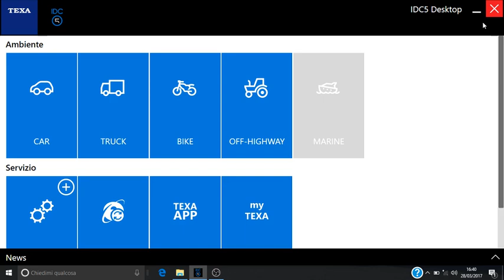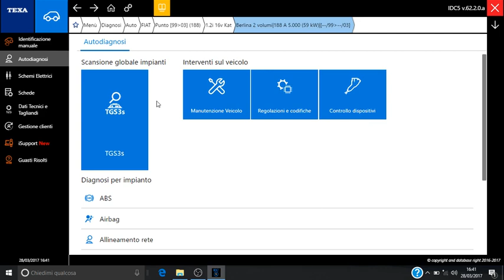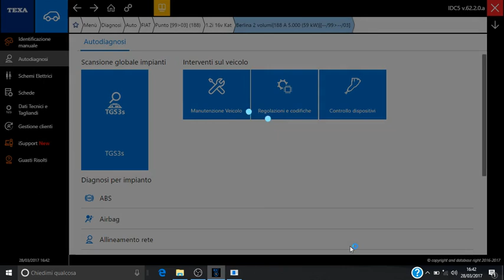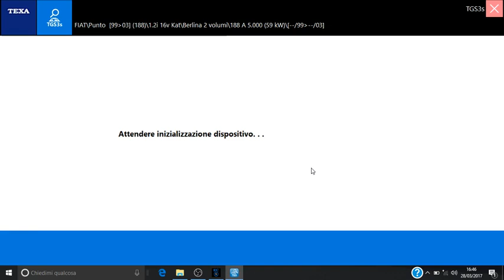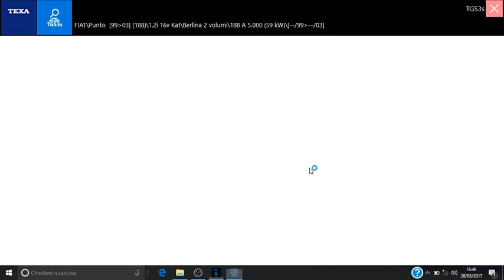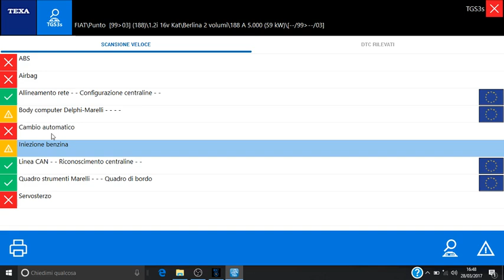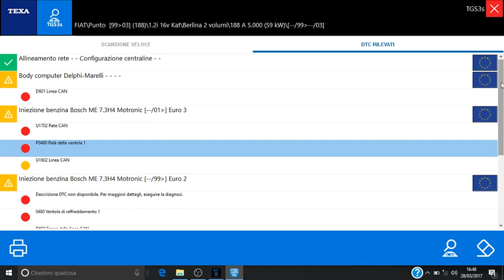TEXA IDC5 - SCANSIONE CENTRALINE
Come eseguire una scansione centraline con funzione TGS3